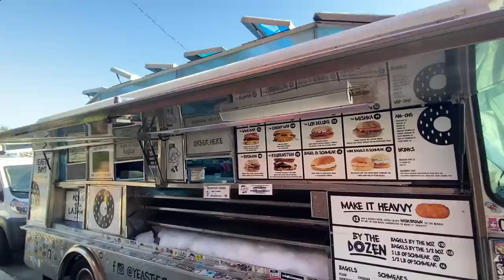catch up with me! thoughts on moving to england, rats update lol, and more